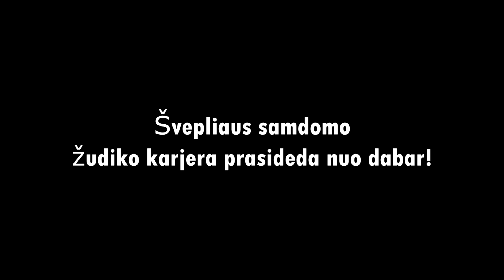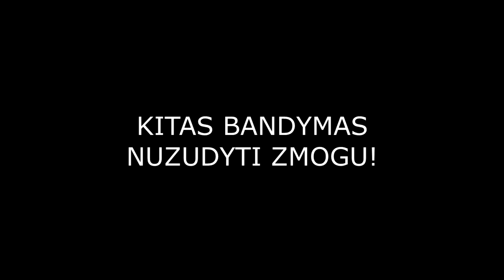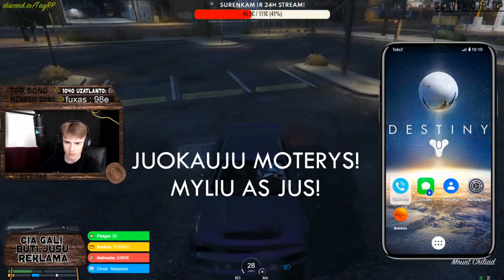ŠVEPLIUS YRA SAMDOMAS ŽUDIKAS??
ATĖJUS Į DISCORDA SUSISIEK SU ADMINU KAD AKTYVUOMEIS! NES DISCORD N-16

◼️ Prenumeruok ijunk ta varpeli bei paspausk LIKE!
◼️ Aciu kad žiurejai ši vaizdo iraša! Linkiu tau sekmes!
◼️ Labai butu malonu matyti nauju žmoniu mano DISCORDE tad užeik!

◼️ Jei aš idomus ar kažka nori sužinoti apie mane?

◼️ Tai cia rasi mano SOCIALINIUS TINKLUS!

◼️ ACIU JUMS JUS ESATE NUOSTABUS!